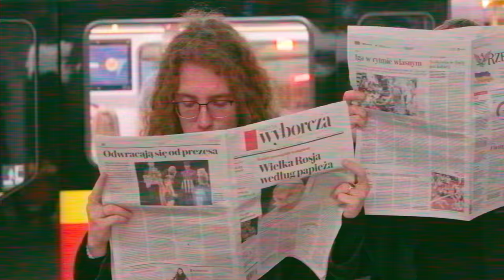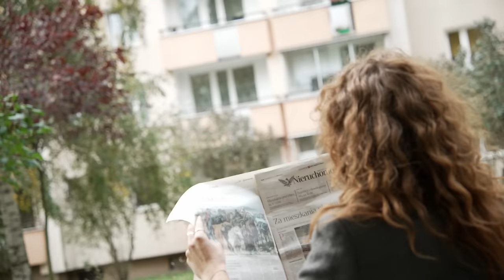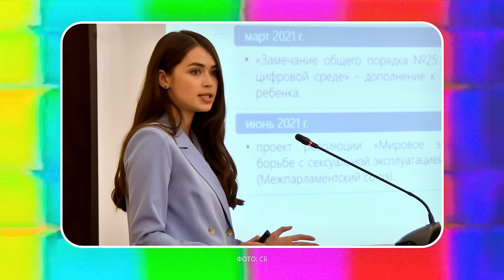За что мы любим Мисс Беларусь — и вздрагиваем от «Мисс Беларусь» | «о(б)суждаем, 12 выпуск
Привет, это 12-й выпуск «о(б)суждаем»! Вы часто спрашивали нас: мальчики, ну когда вы уже начнете зарабатывать? Теперь бойтесь своих желаний, потому что в этом эпизоде у нас появился партнер! Впервые!

Это милая нашим сердцам школа польского языка Polish for Belarus.

А по этой ссылке можно пройти тест, чтобы узнать свой уровень польского и выбрать онлайн-курс для себя

Кстати, «droczyć się» — это дразнить. Остальное узнаете на занятиях!
Мы вырядились во все чёрное, рваное и экспрессивное, чтобы поговорить с вами о конкурсе «Мисс Беларусь». И заразить вас двойственностью наших чувств: трепетом к конкурсанткам с одной стороны, и сетованием на организаторов — с другой.

За что конкурсы красоты все сто лет хейтят, чем опасно дефиле в купальниках и при чем здесь Тамара Васильевна, решившая играть не по правилам, — на все ответили в директ, то есть, простите, в новом эпизоде. Включайте! Чего застыли?
Автор лучшего лозунга для следующего выпуска шоу получит чокер (гарлячку) от стилистки Оли Этики

00:00 О чем этот выпуск?
01:37 Что не так с конкурсами красоты?
11:13 Учите польский!
12:16 Смотрим «Мисс Беларусь»
24:38  Вопросы к конкурсанткам
36:15 Что подарили девушкам?
41:34  Феномен Марии Василевич
48:33 Самый скандальный конкурс красоты
55:47 Наши девушки достойны большего
57:08 Розыгрыш